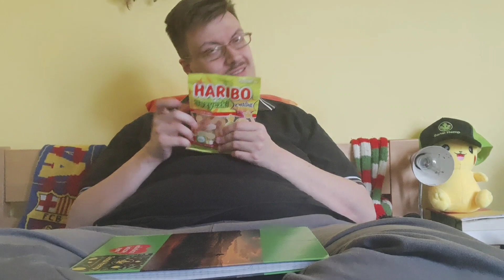Szama Test - Żelki Haribo języczki kwaśne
Zrecenzowałem moje ulubione żelki Haribo języczki kwaśne